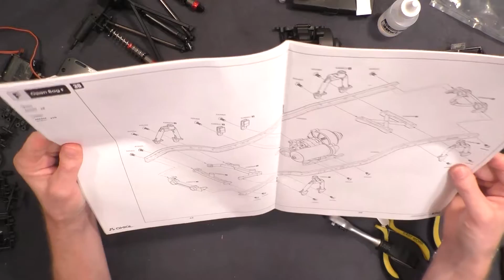SCX10 Dingo Builders Kit - Part 13 C Hauptrahmen (German HD+)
Zusammenbau des Stahl C-Rahmen, Montage der Motorträgerplatte, sowie Getriebe und Motor in den C-Rahmen.